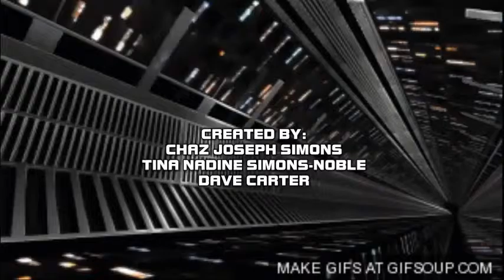ECW Exposed Show LIVE about Taz & Shane Douglas in Ring 1998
Social Medias Ink:
Twitter.com/@ECWIMPACTLIVE
Facebook.com/ECWFigureWrestling
Goggle.com/+ECWNetwork